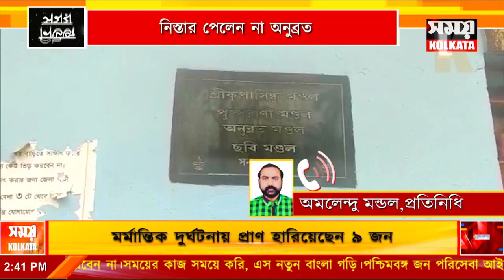একের পর এক নাম উঠে আসছে তৃণমূল নেতাদের , নিস্তার পেলেন না অনুব্রত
anubrata mondal | anubrata mondal arrested | cbi arrested anubrata mondal | TMC's Anubrata Mondal Arrested |
TMC's Anubrata Mondal by CBI | tmc leader anubrata mondal | cbi arrests mamata banerjee |  aidecattle smuggling case | cow smuggling case |
anubrata mondal tmc | anubrata mondal news today | anubrata mandal | anubrata mondal news | anubrata mandal in cbi |
anubrata mondal latest news | anubrata mondal cbi | anubrata mondal latest updates